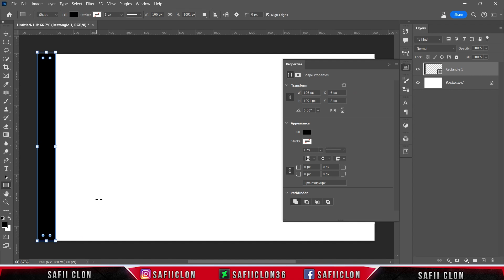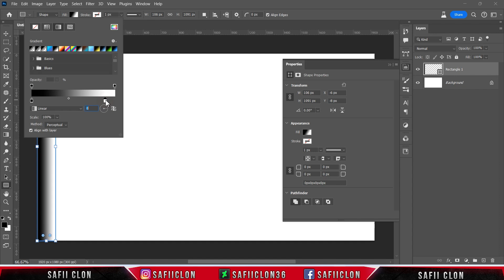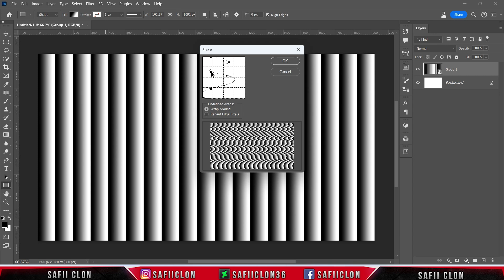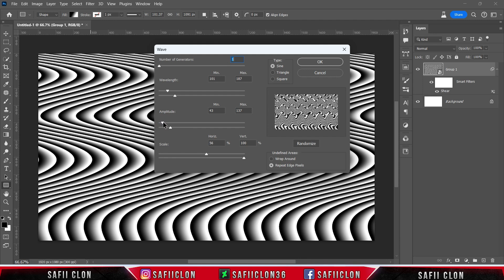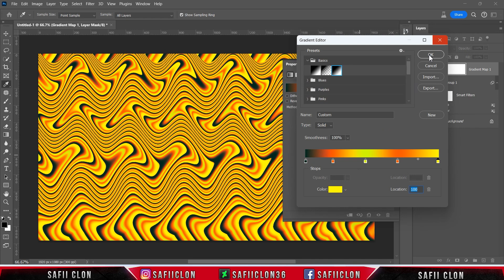[ Photoshop Tutorial ] How to Make a Liquid Waves Background in Photoshop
Software Using :
Bandicam